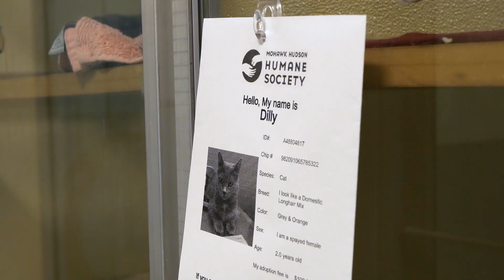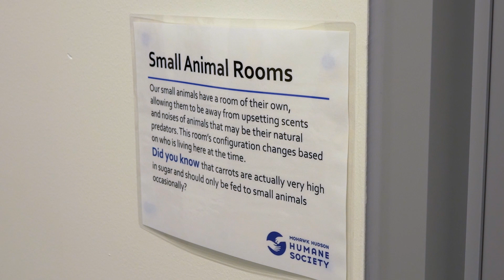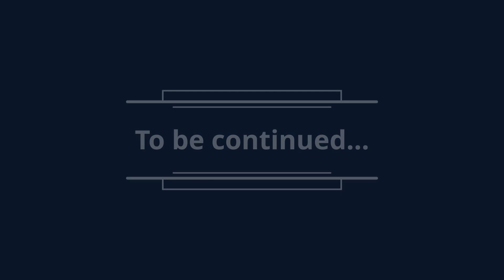MHHS Front of House Tour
As seen at Oktopurrfest 2021!